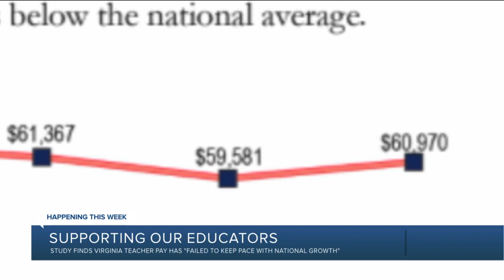Virginia teacher pay falls further behind the national average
A new study from the National Education Association shows Virginia's teacher pay is falling behind the rest of the country.